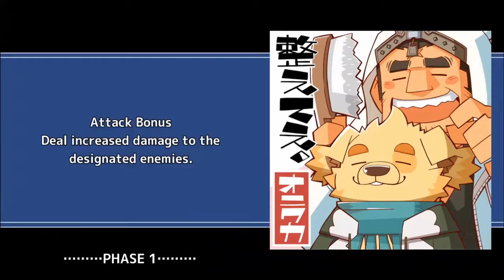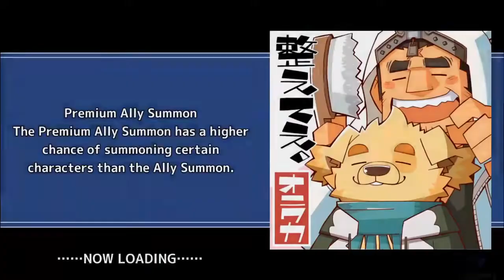CRISS-CROSS STRIKE - Drop Quest - Re-Gendarme - Tokyo Afterschool Summoners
Quest Name: Mountaineers in Strife - Mythical

Event Name: O' the Great Gendarme (遙かなるジャンダルム)